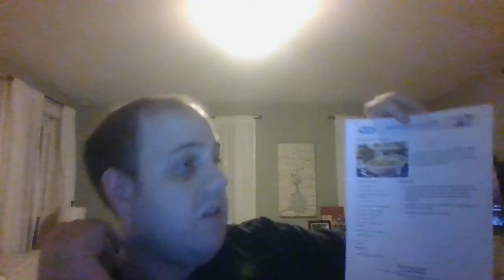How To Make Seashore Linguine From Mr. Food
we all want to be at the beach this time of year but don't have the time. so we can bring the flavors of the beach home in this dish called Seashore Linguine from the Mr. Food Test Kitchen! it's got pasta, clams, clam juice, herbs and crushed red pepper. this is a true Seaworthy dinner than is sure to please everyone! so pack up your sandals and grab your straw hat and enjoy the flavors of the ocean in your own home.